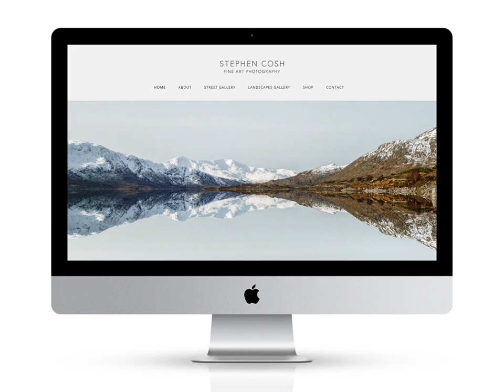Stephen Cosh Fine Art Photography Website Intro Video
Check out the website and online store we've just finished for Stephen Cosh Fine Art Photography...